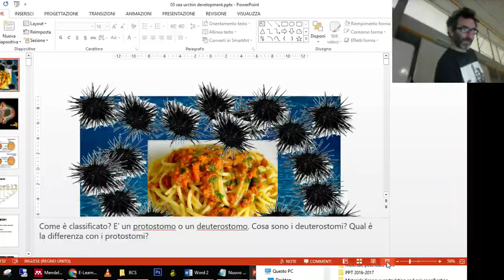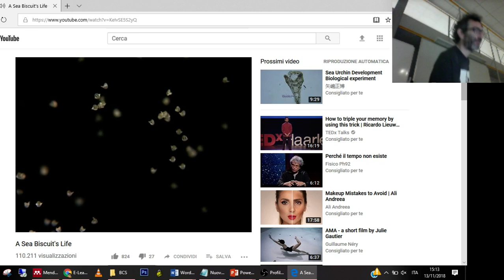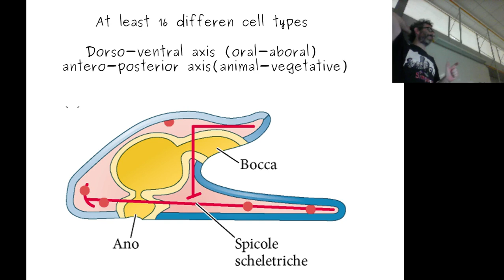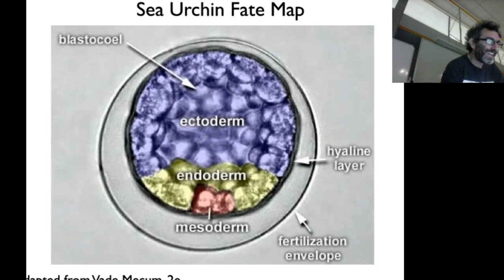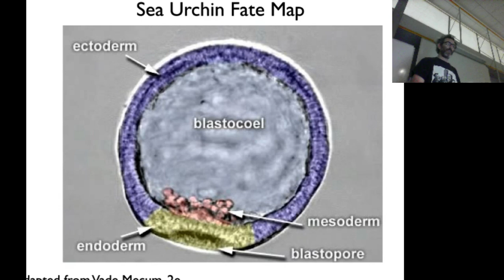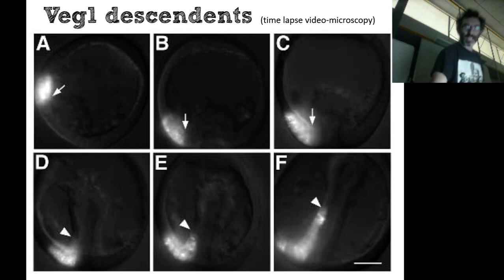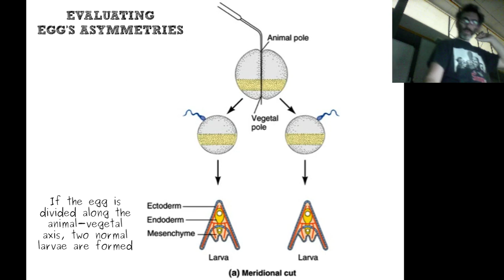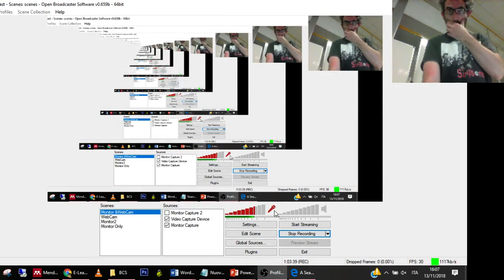BCS 2019 03b Sea Urchin Development, part I